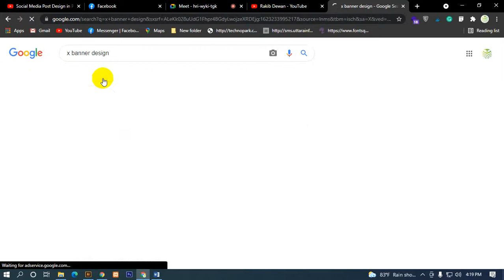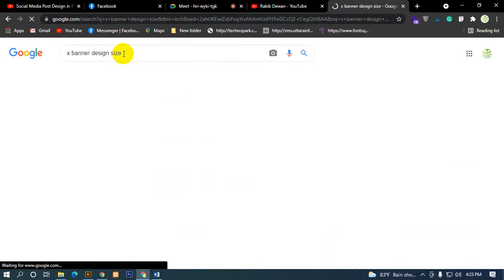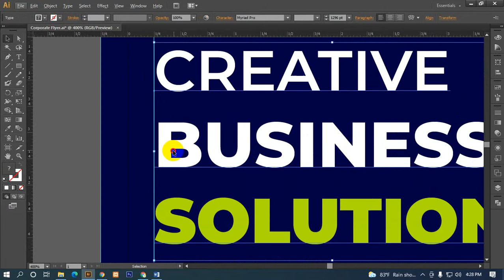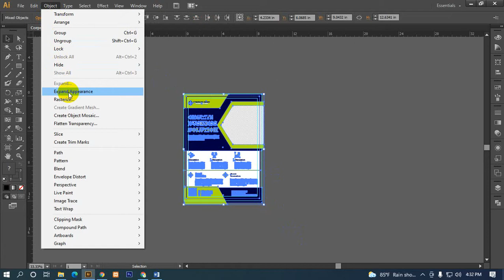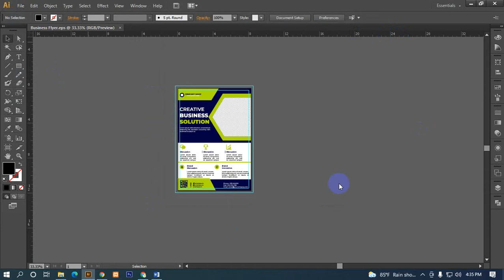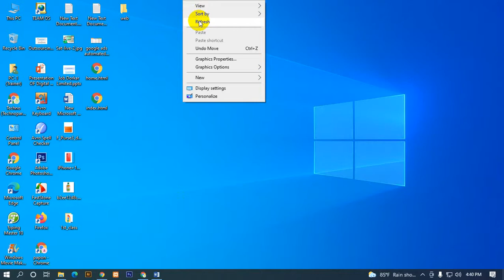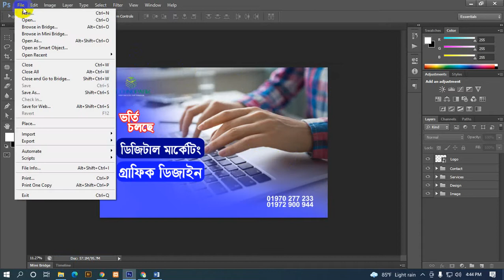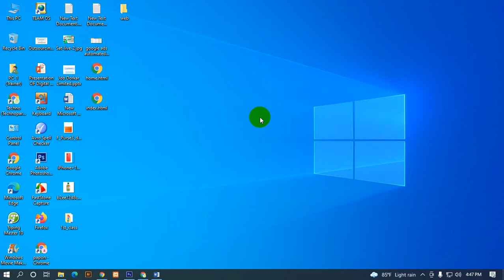Photoshop & Illustrator File Save Format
This tutorial is about designing a Photoshop & Illustrator File Save Format.  In this tutorial, I will show you step-by-step Photoshop & Illustrator File Save Format. Try to watch my all tutorials.